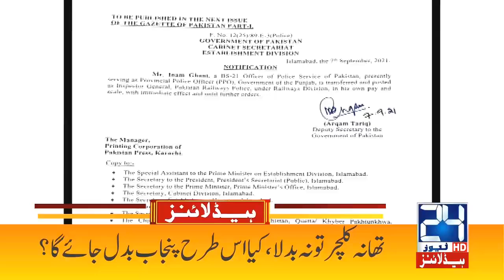Dress Code For Students l 1am News Headlines | 8 Sep 2021 | 24 News HD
24 News HD is one of the leading news channels of Pakistan bringing you the latest current affairs from Pakistan and around the world.  Live National Assembly and Senate Session.